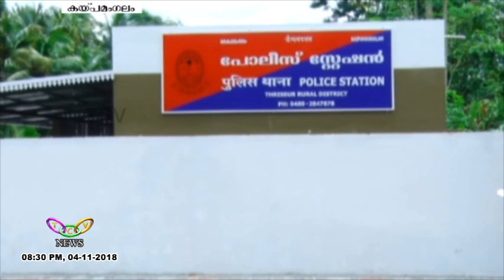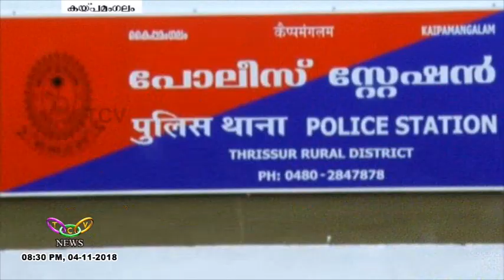ചോരക്കുഞ്ഞിനെ കുറ്റിക്കാട്ടില്‍ ഉപേക്ഷിച്ചു ! | T.C.V. Kaipamangalam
ചെന്ത്രാപ്പിന്നി മഠത്തിക്കുളത്ത് ചോരക്കുഞ്ഞിനെ കുറ്റിക്കാട്ടില്‍ ഉപേക്ഷിച്ച നിലയില്‍ കണ്ടെത്തിയ സംഭവത്തില്‍ മാതാപിതാക്കളെ പോലീസ് അറസ്റ്റു ചെയ്തു.